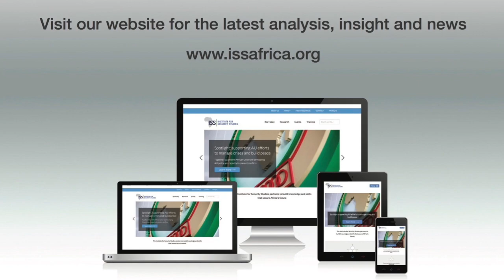View on Africa: next steps to free and fair elections in DRC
With Kabila out of the running, the focus must be on the quality of the electoral process.